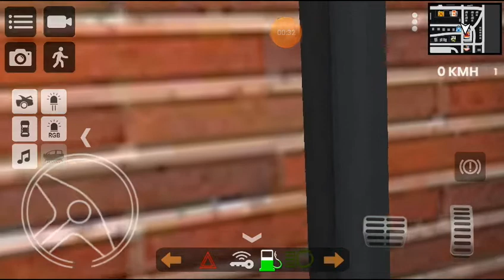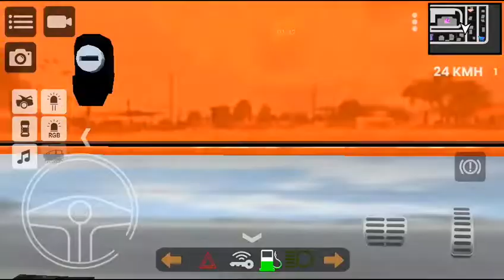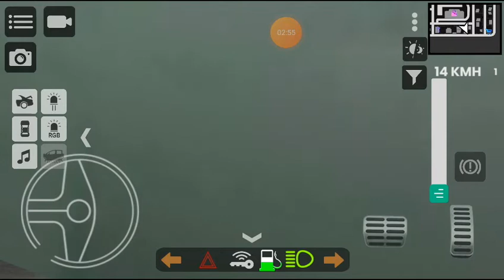Check out the VW bus in Rebaixados Elite Brasil on a test drive 2022 offline